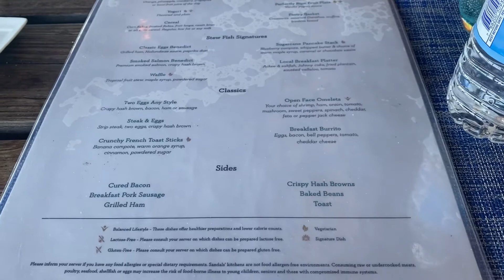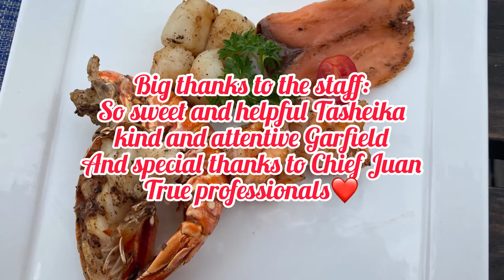🇯🇲. Stew Fish 🐟 @ Beaches Negril 5*, best spot for spiny lobster 🦞 and breakfast ☕️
# Beaches Negril
# breakfast 🍳
# coffee ☕️
# spiny lobster 🦞
# 🌊 sea view
# Negril seven mile beach 🏖
# Stew Fish 🐟
# fresh seafood
# outdoor tables
# street vendors
# beach
# Caribbean Sea 🌊
# vacation
# beach vacation
# staff
# open air restaurant
# Restaurant
# menu
# salmon
# grilled seafood
# best spiny lobster in my life
# excellent customer service
# all inclusive resort
# ultra all inclusive
# 5* hotel
# 5* Global Gourmet
# langustas
# shrimps 🦐
# grilled fish 🐟
# rock lobster
# langouste
# лангуст на гриле
# рыбный ресторан
# fish restaurant
# все включено
# пляжный отдых
# пятизвёздочный отель
# морепродукты 🦞
# креветки на гриле
# scallops
# морские гребешки на гриле
# лосось на гриле
# Карибское море
# отдых на Карибах
# Отдых на Ямайке
# Jamaican Restaurant
# Jamaica 🇯🇲
# Negril
# Негрил
# лучший пляж Ямайки
# лучший пляж Негрила
# чистое море
# кофе ☕️
# завтрак
# ужин
# первая береговая линия
# Garfield
# Гарфильд
# аисты
# туристы
# уличные торговцы
# сувениры
# качественная еда
# меню
# отель сети Beaches
# langosta a la parrilla
# la mejor playa de Jamaica
# hotel todo incluido
# Marisquería
# salmón a la parrilla
# camarones deliciosos